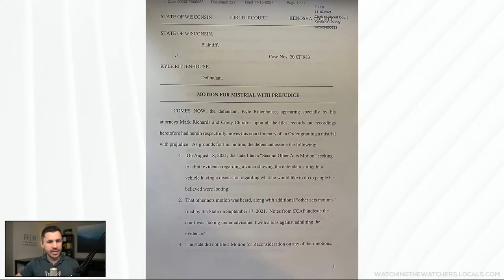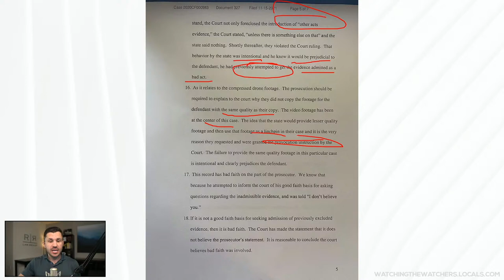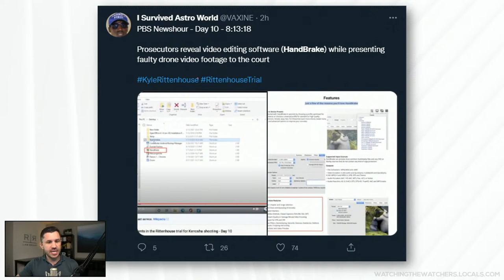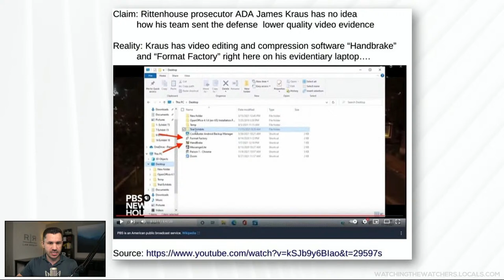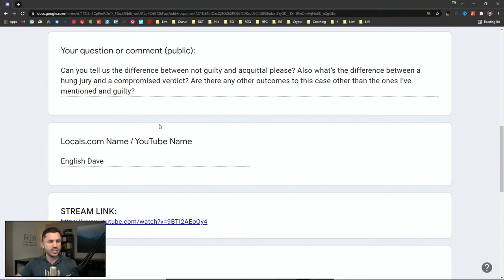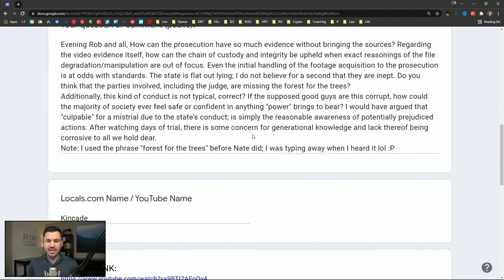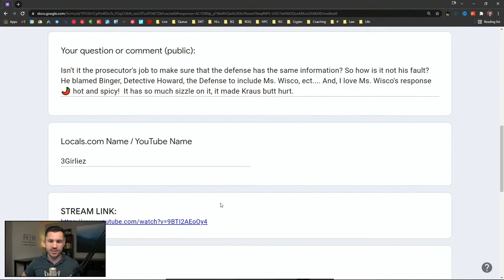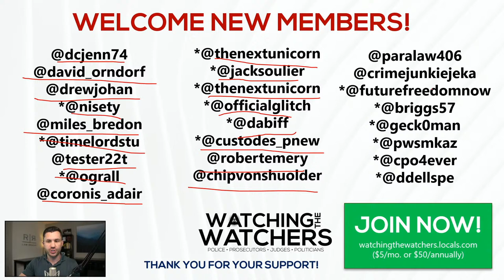Rittenhouse Verdict Watch Day 2 Recap: Motion to Dismiss and Video Evidence Compression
Recap of a very eventful day. Krause tried to throw Binger under the bus!

📌 November 6, 2021 at 7-8 pm Eastern– Monthly Zoom Meet-up for Locals supporters.